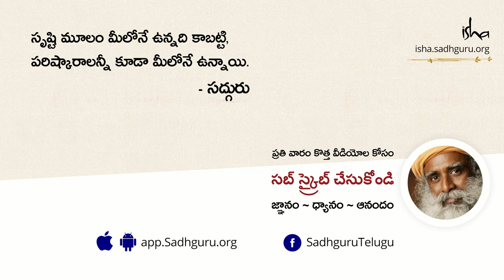భారతదేశ చారిత్రక నగరాలలో ఒకటైన హంపిలో సద్గురు! (Part 1)! Sadhguru in Hampi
ప్రాచీన విజయనగర సామ్రాజ్య రాజధాని హంపిలో పర్యటిస్తూ, సద్గురు, హంపి స్థల చరిత్ర, అక్కడి కట్టడాలు, అప్పట్లోని అక్కడి వర్తకం గురుంచి మాట్లాడుతున్నారు.